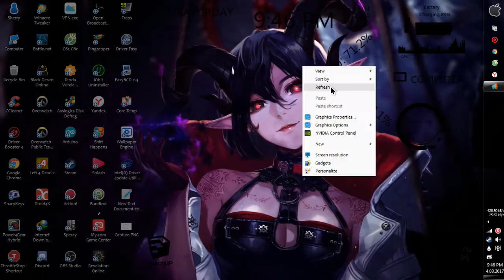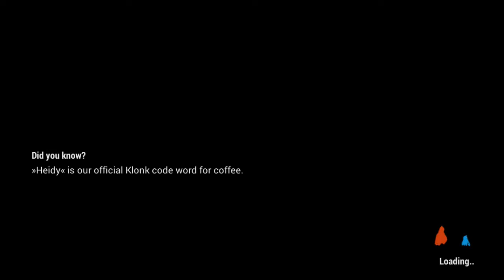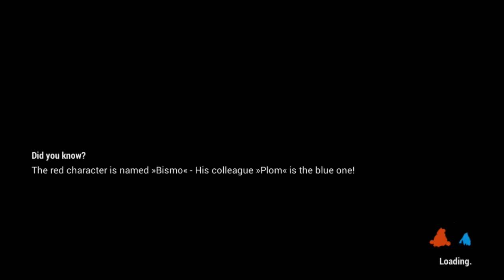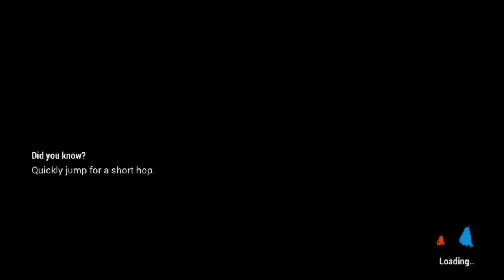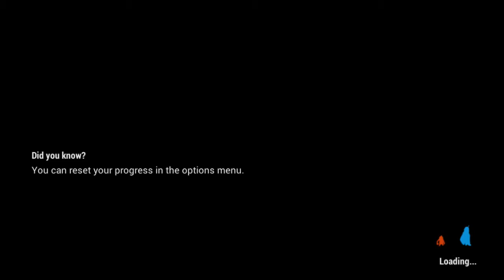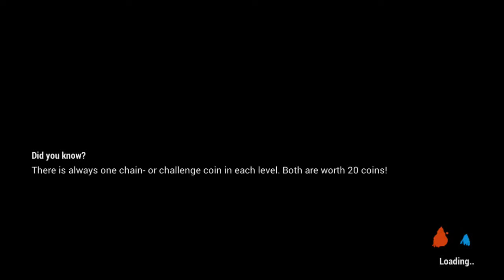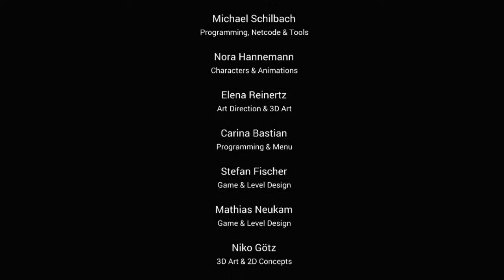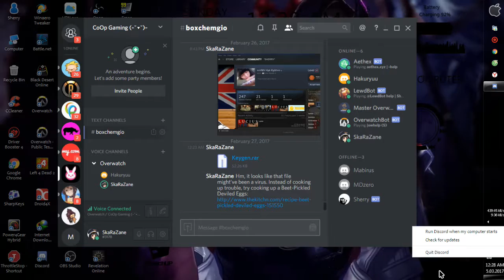Shift Happens Coop Final (Stream Reup)✔